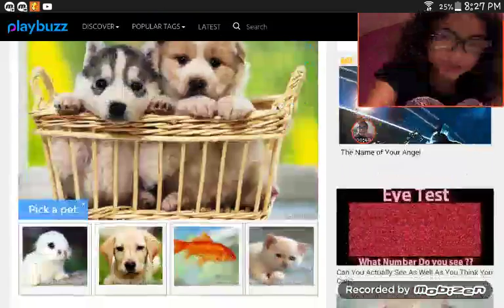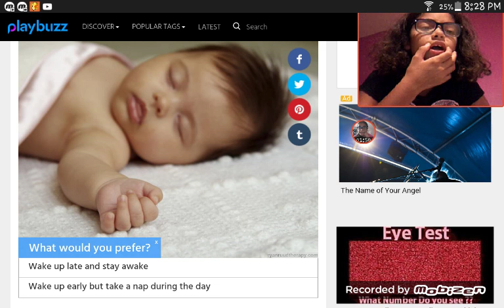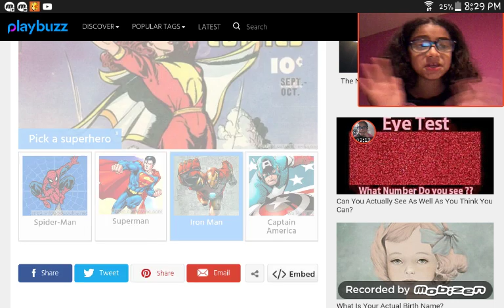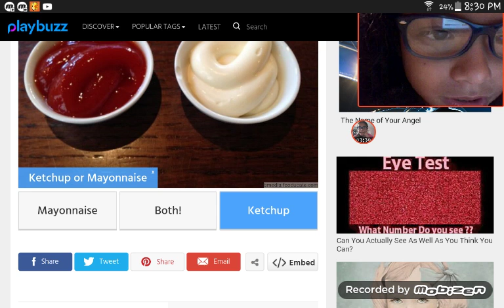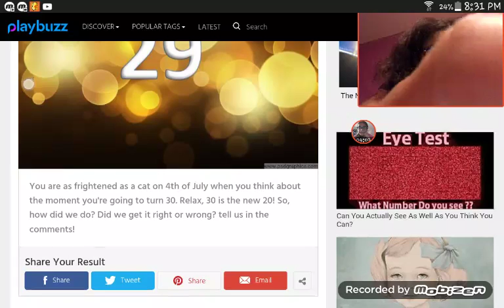You dumb ha- We can geuss your real age